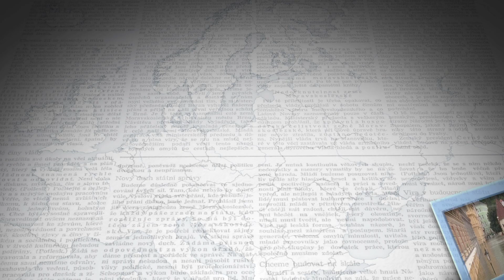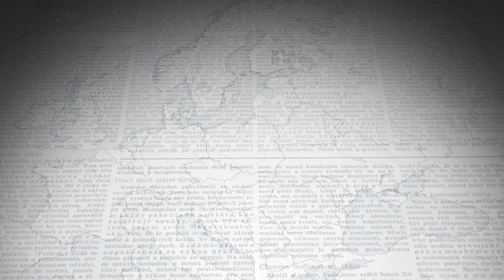V sovislostech 2018 35 Fedor Gál - 100 let Československa